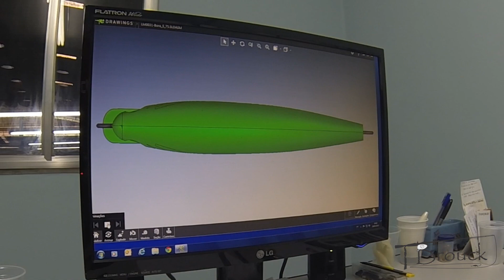Fabricação de iscas artificiais Lucky Moldes by Nelson Nakamura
Visita a fábrica da Lucky moldes, fabricante das iscas assinadas pelo pescador esportivo Nelson Nakamura, em Friburgo, RJ. Agradecimento especial ao caro Maurício Curujja e ao sr. Augusto Emmerick pelo convite e permissão para filmagem e divulgação dessa curiosidade de todos os pescadores esportivos!

Agradecimento especial, também, ao grupo Confraria do Robalo e a Pesca del Mare por proporcionar a chegada desse convite até nós.

Grande abraço ao BOB (Pesca del Mare) e ao Vinícius Lemos (Marvin Capotaria), pela companhia nessa visita!

Tiago Brouck